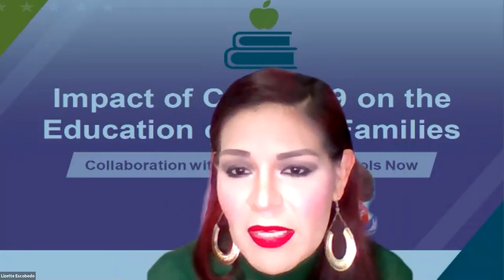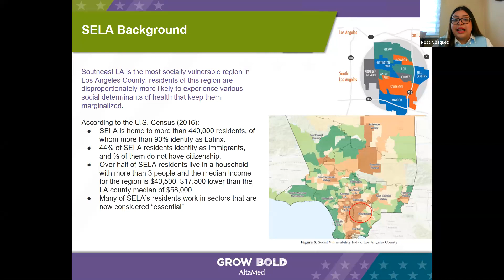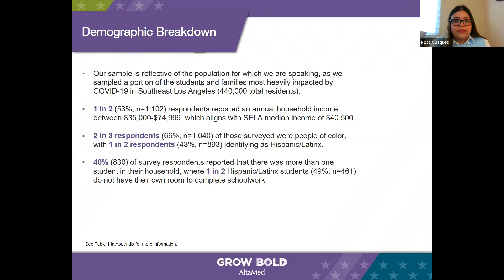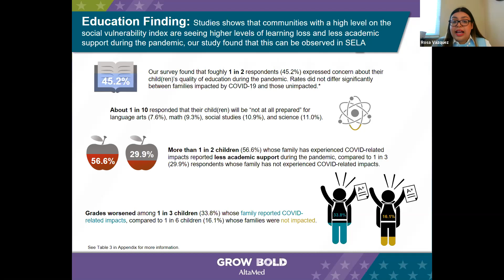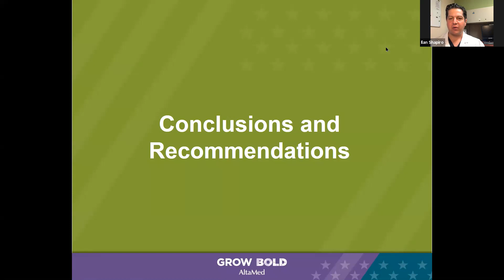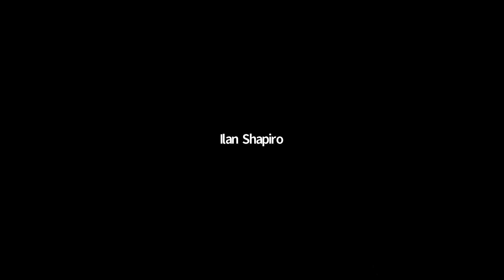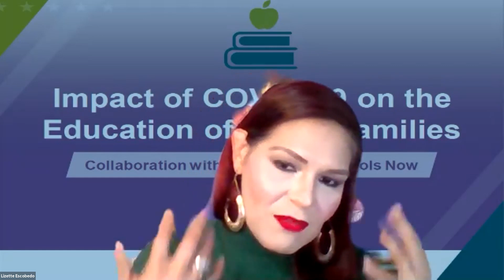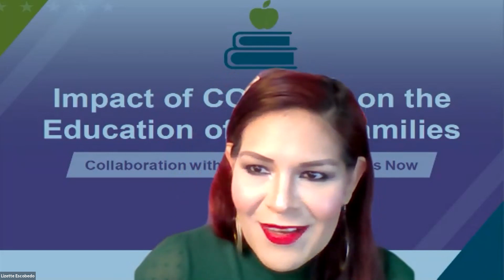AltaMed Civic Engagement | Educational Impacts Of COVID-19 On SELA Children & Families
As Southeast Los Angeles (SELA) emerged as one of the nation’s COVID-19 hotspots with some of the highest infection and hospitalization rates in California, AltaMed Health Services, the nation’s largest independent federally qualified community health center, partnered with Great Public Schools Now (GPSN) for a targeted survey to understand the educational and social-emotional impacts of COVID-19 on SELA families with at least one child in grades K-12.